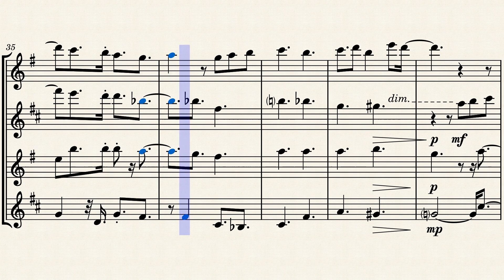Spy X Family S1 ED "Comedy" Saxophone Quartet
Based off of Pash Saxophone Quartet's arrangement